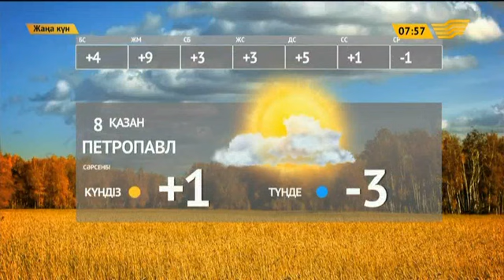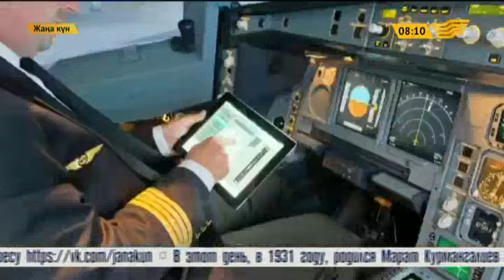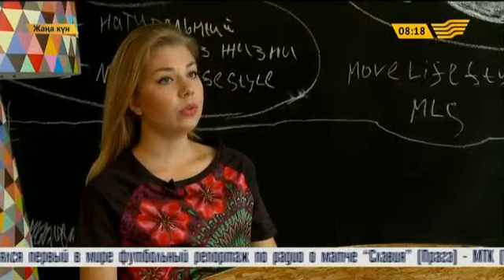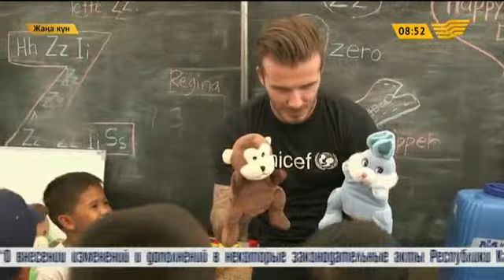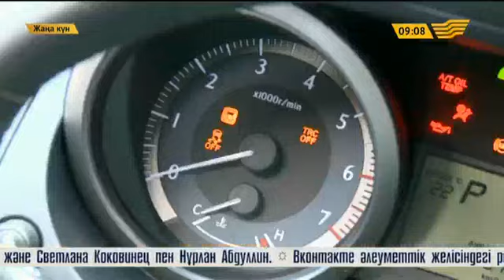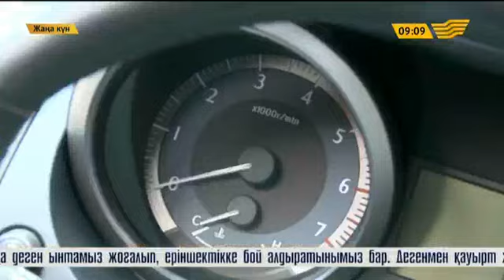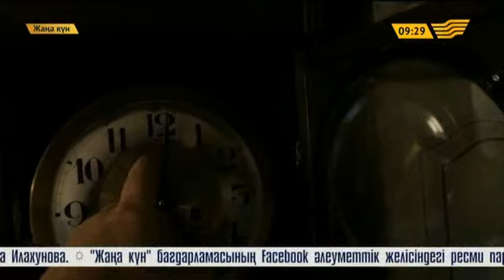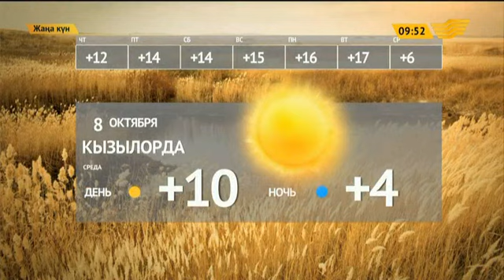«Жаңа күн» 08.10.2014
Қонақ: Әлия Әбілқайыр - әнші
Гость: Гульвира Илахунова - продюсер